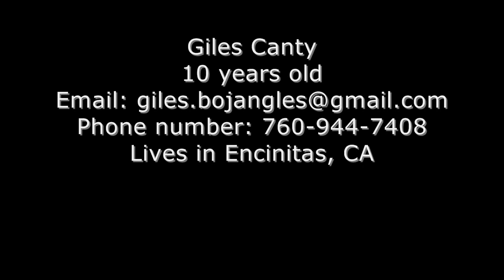giles canty sponser footage 2011